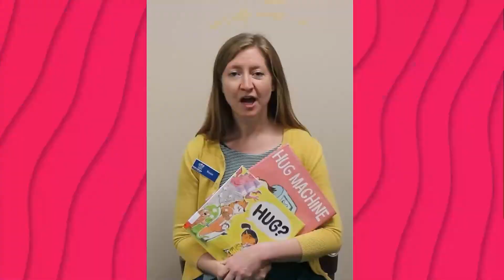NatPoetryMonth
Page Turners’ Book Club Book

National Poetry Month.

Join us, (virtually for now), at 1:00 p.m., on the 2nd Saturday of each month for a lively discussion of poems by various authors. New members are always welcome!

The Page Turners’ book club meets Saturday, April 10th, @ 1:00 p.m.

Adult